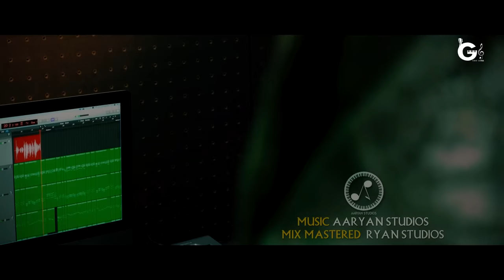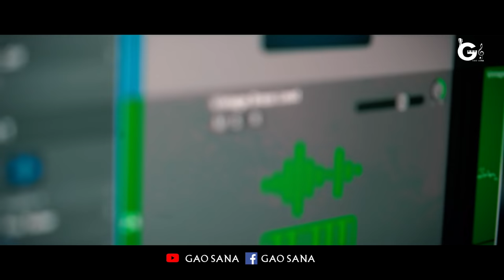New Masihi Geet 2021 || Yasu Chanan Meri Zindgi Da || Cover By Worshiper || Anum Ashraf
Rohan & Rayan Production Presents Aaryan Studios Gospel Song || CHANAN  || New Masihi Geet 2021 || Yasu Chanan Meri Zindgi Da || BY Worshiper || Anum Ashraf || Music By || Akash Sonu ||
LYRICS:

      Yassu Chanan Meri Zindagi Da
    Oh Low Aye Meriyaan Raahwan Di
      Jithay Nassde Door Hanere Ny
    Rahi Hadd Na Mereyaan Chaawan Di..

    Meri Jaan Hai Us Day Qabzay Wich
    Jay Oh Sadh Lay Ty Koi Uzar Nai
    Paawein  Kat Deway Paawen Ren Deway
    Dori Oss Dy Hath Mereyaan Saahwan Di

    Oday Warga Mehram Milyaa Naa
    Dukh Sukh Da Saanjhi Banyaa Naa
    Meri Laanat Laah kay Mere Toh
    Pand Chuk lai Aap Gunaawan Di

Gospel Song : Chanan
Covered By  : Anum Ashraf
Music Arrangments : Akash Sonu
Mixed Mastered : Ryan Studios
Audio : Aaryan Studios
D.O.P & Director : Sumroon Gill  ( 1 Art Production )
Editor : Sumroon Gill
Video Production : Abeera Films
Original Credits :
Singer : Afshan
Lyrics  :Feroz B.Sahar